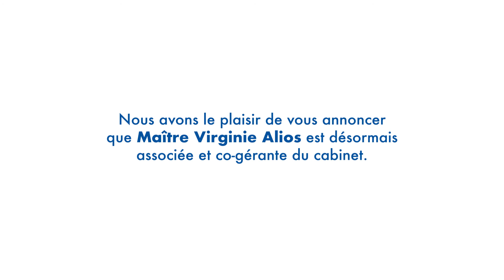BM Avocats devient SBVA Avocats